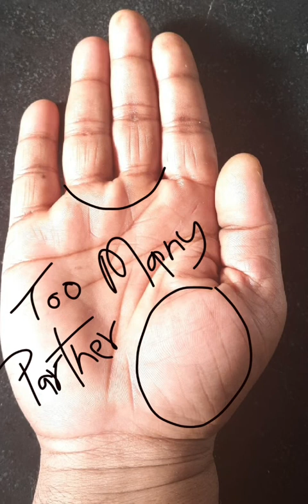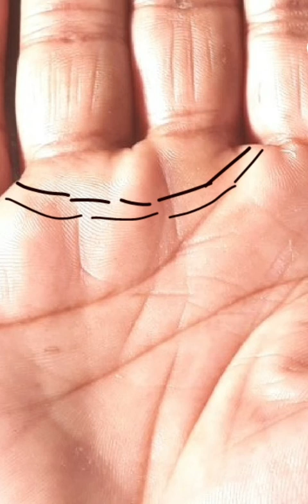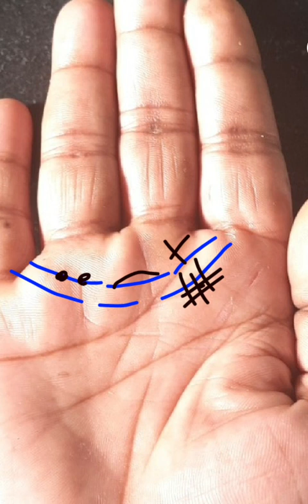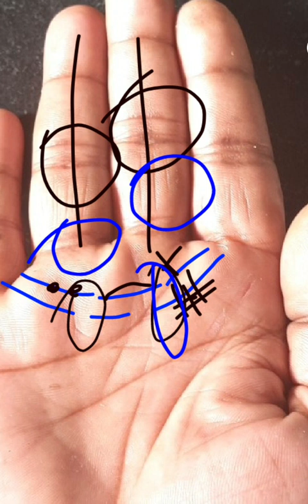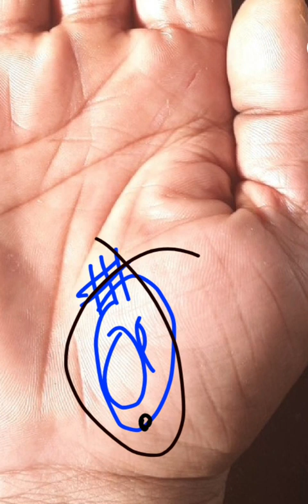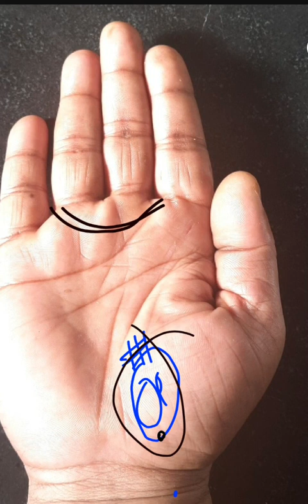बहुत सारे Partners के साथ शारीरिक संबंध बनाते हैं ऐसे लोग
सावधानियां जानकारी और बचाव